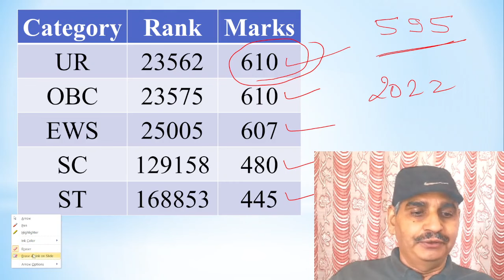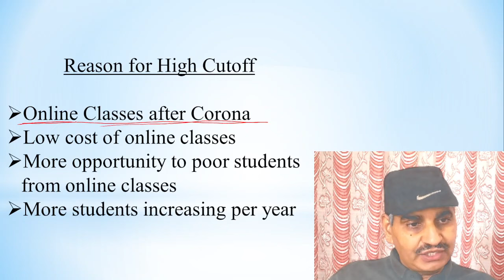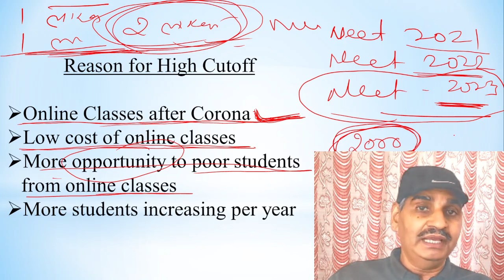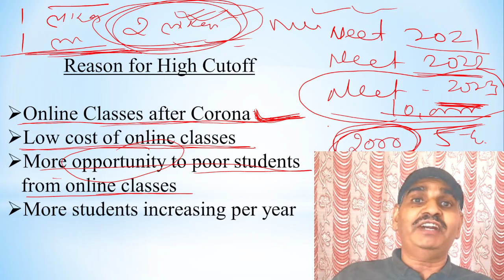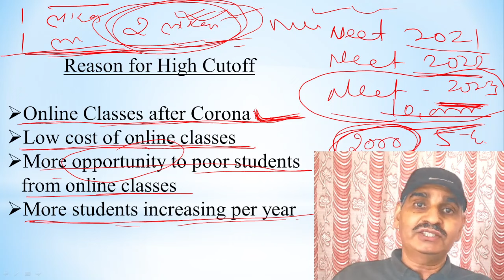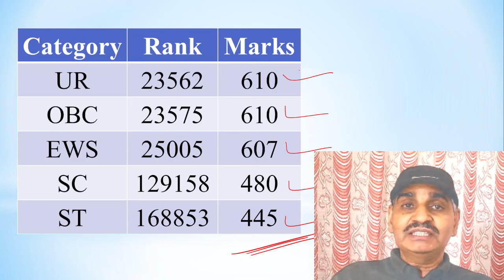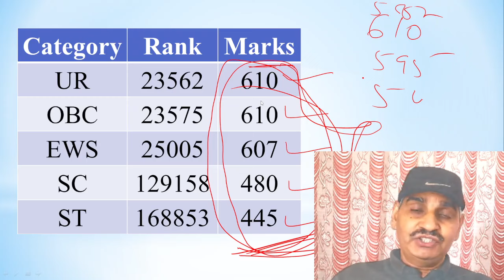NEET 2024 expected cutoff & Reason for NEET 2023 high cutoff !! क्या ये reason 2024 को effect करेगा